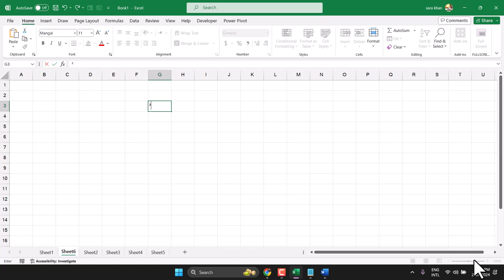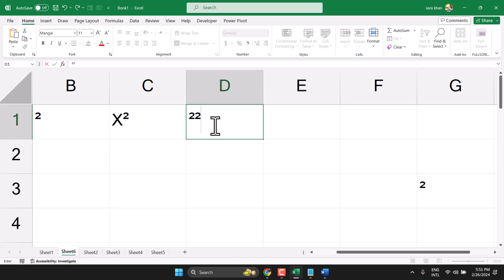How to Write Square in Excel | Easy Method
How to Write Square in Excel